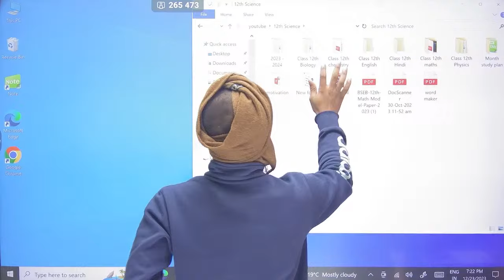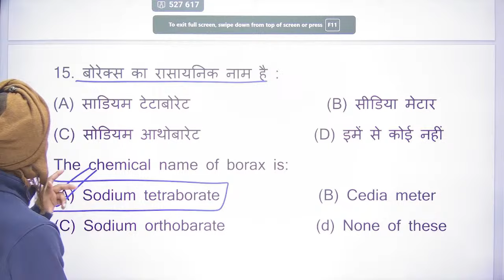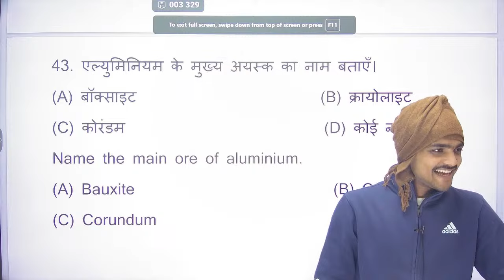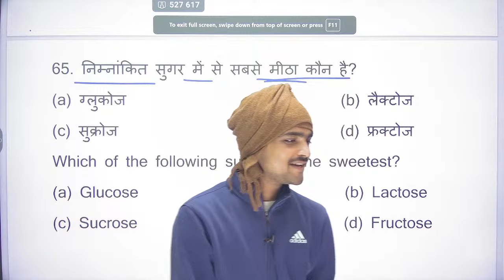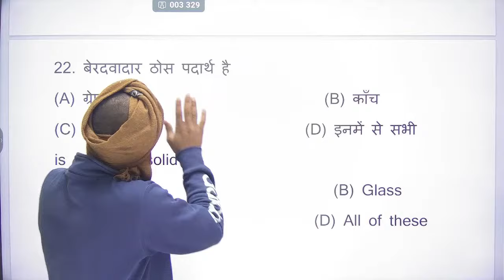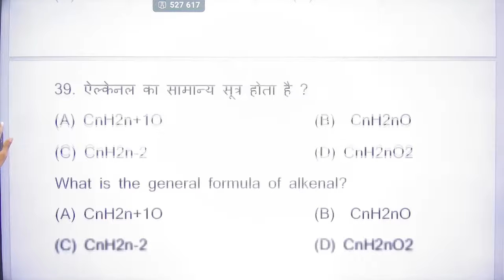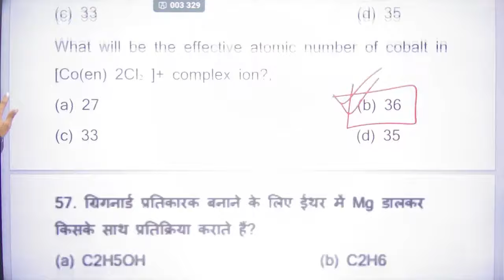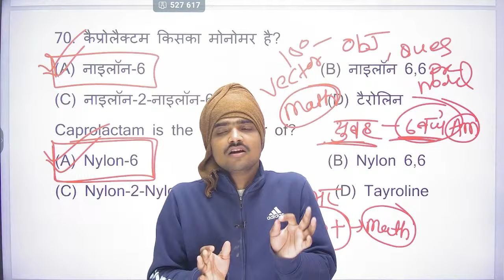Chemistry 150 Viral Objective Question 2024 | Class 12th Ka Chemistry Ka Vvi Question Objective 2024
12th Chemistry 2024 | Chemistri Ka 150 Viral Objective Question 2024 | Vvi Objective12th Chemistry

chemistry class 12 bihar board 2024
class 12th chemistry vvi subjective question 2024
chemistry class 12 bihar board important questions 2024
12th chemistry viral question 2023
chemistry sent up exam 2023 class 12
class 12 ka chemistry ka paper 2024
chemistry question paper 2024 class 12
chemistry viral paper class 12 2023
chemistry class 12 me aane wale question 2024
chemistry class 12 ka vvi subjective question 2024
chemistry class 12 vvi question 2024 subjective
chemistry syllabus class 12 bihar board 2023-24
chemistry class 12 bihar board 2023
chemistry ka paper 12th 2023
chemistry class 12 chapter 1 vvi question subjective 2024
chemistry live class 12 bihar board
chemistry class 12 subjective 2024
12th chemistry viral question 2023
chemistry class 12th important question 2024
chemistry most important question 2024 class 12
chemistry 12th objective answer 2024
chemistry subjective questions for 12th 2023